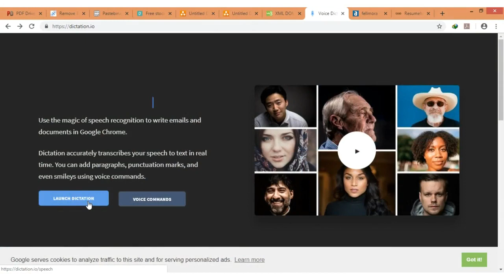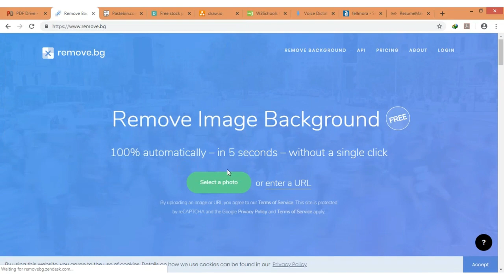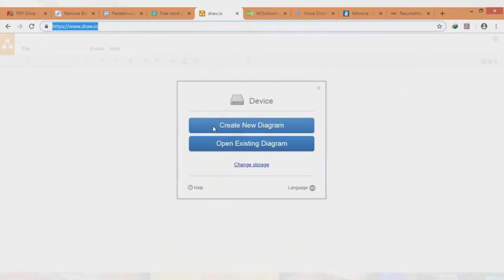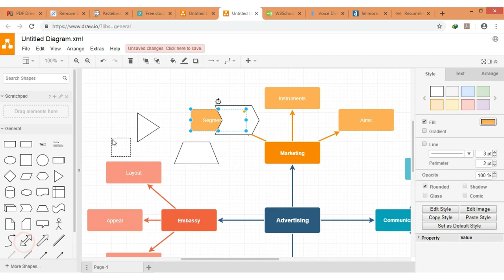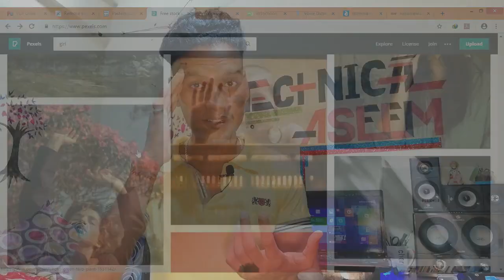5 Most Useful Free Websites For Every Smartphone, Computer & Internet User Must Know in Odia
Hair friends in this video I have shared 5 Most Very Useful free websites for every computer and smartphone user, These website will always save your time so you must know these websites, You can use these free websites on your smartphone and computer.

 *ଆମକୁ ଫଲୋ କରିବାକୁ ଭୁଲନ୍ତୁ ନାହି , ଯୋଡିଆ ହୁଅନ୍ତୁ ଆମ ସହ*

                           _Aseem Kumar Behera_ 🤓👌ମୁଁ ଏହି ସବୁ ଜିନିଷ ବ୍ୟବହାର କରୁଛି ---
👉My Laptop...
👉My Smartphone...
👉My Selfie Stand...
👉My BOYA Mic...
👉Mobile Tripod Stand...
👉 Background Green Screen...
👉My Stand Light...
👉My Gorilla Stand...